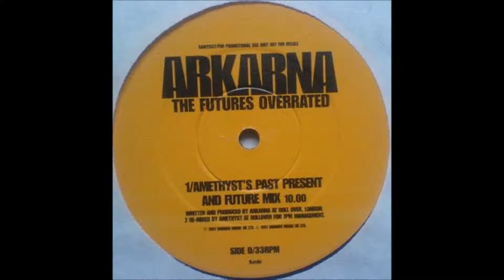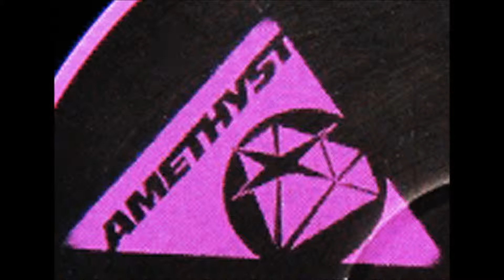(((IEMN))) Arkarna - The Futures Overrated (Amethyst Mix) Reprise 1997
hard to believe I'm the first to post this on YouTube. This is one of many remixes featured on the CD single for "The Futures Overrated' released back in 1997 by Arkarna. Amethyst were a great Trance duo who were known for their releases on the UK Jackpot label in the mid to late 90's.

John Horrocks (aka Jon Vesta) was one half of the duo who sadly committed suicide in 2001. Amethyst had some excellent original tracks and ace remixes in the short time they were producing music.

more detailed info coming later